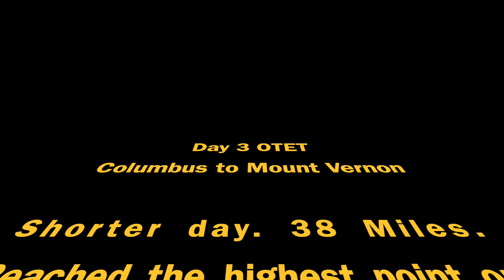OTET Day 3 Col to Mt Vernon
Day 3 on the OTET from Columbus to Mount Vernon. 38 miles. Another sunny day on the trail